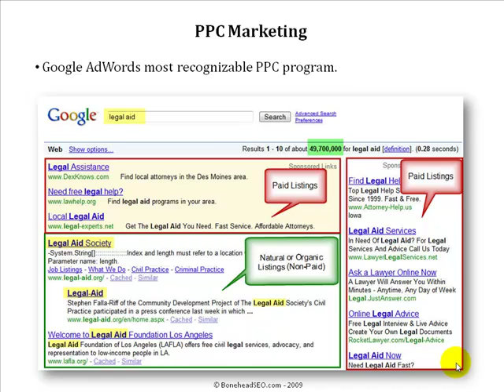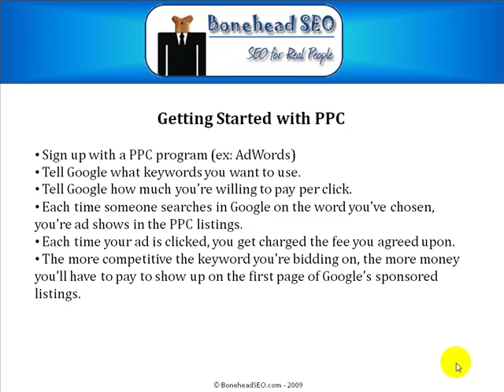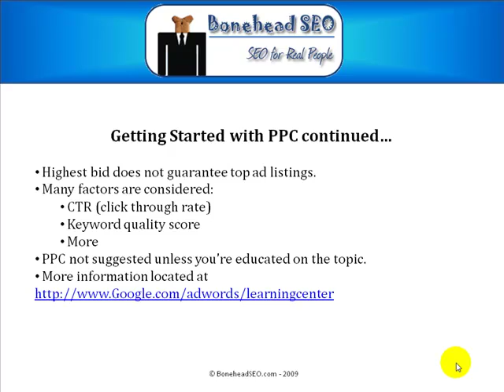SEO 101 - Video 7- PPC (Pay Per Click) Marketing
- This video which is video #7 in the series on SEO 101 we quickly discuss PPC (pay per click) marketing and why you might want to choose it for your own business.